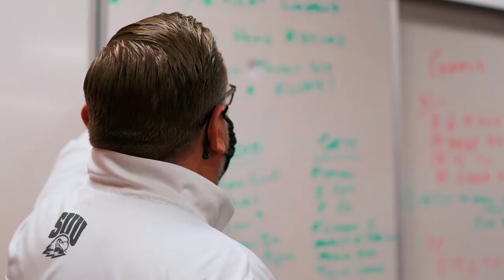Men's Basketball vs NAU Highlights (2/24/21)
Thunderbirds Finish Perfect At Home With 85-80 Victory Over Northern Arizona; Secure Most Home Victories During Division I Era: